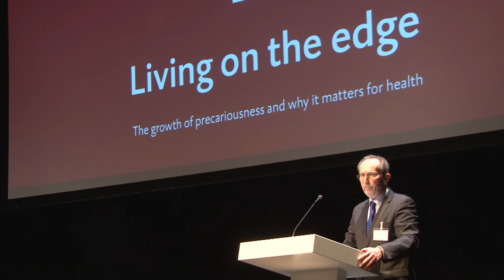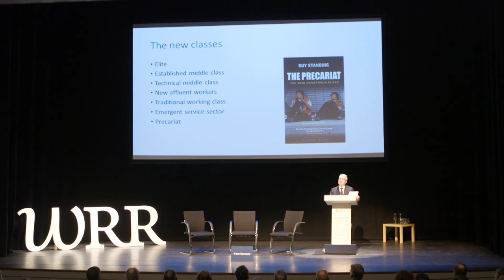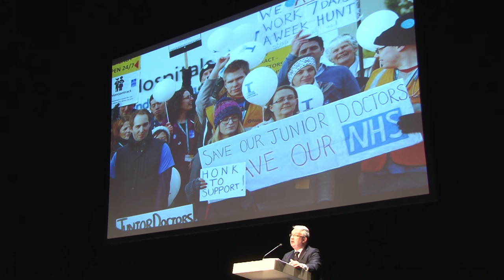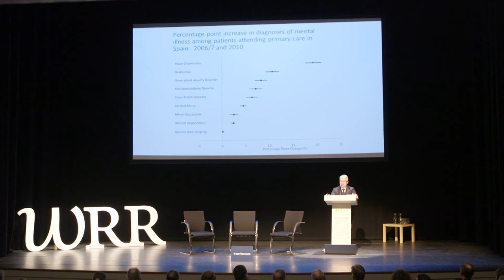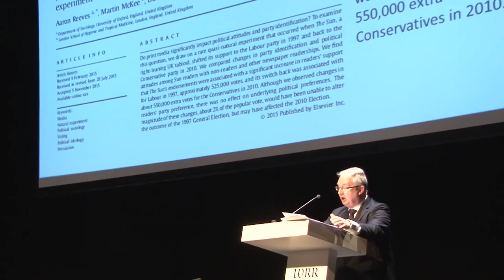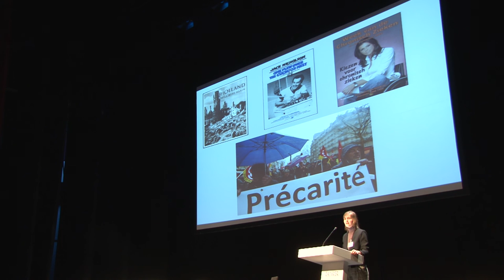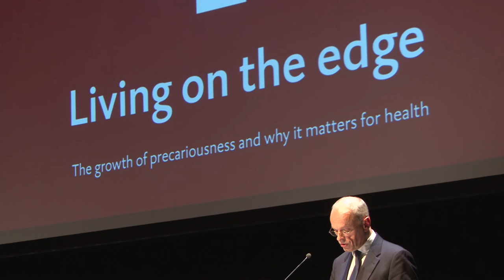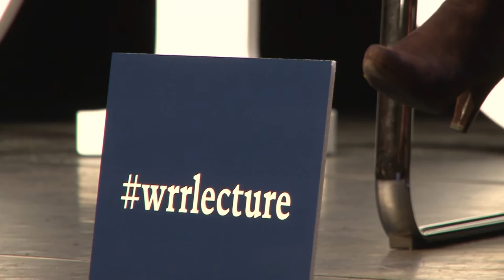WRR Lecture 2016: Living on the edge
The growth of precariousness and why it matters for health